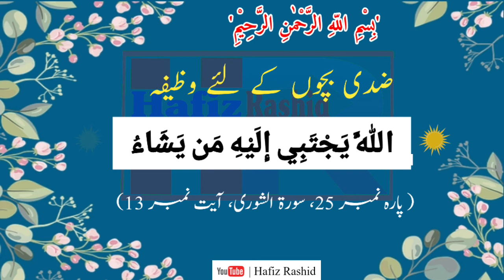Ziddi Bachon ke Liye wazifa | Bachon ke Liye wazifa in Urdu | ضدی بچوں کے لئے وظیفہ | Part 01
Ziddi Bachon ka wazifa | Wazifa for stubborn kids in Urdu | ضدی بچوں کے لئے وظیفہ | Hafiz Rashid

Voice @Lecturerislamiyat